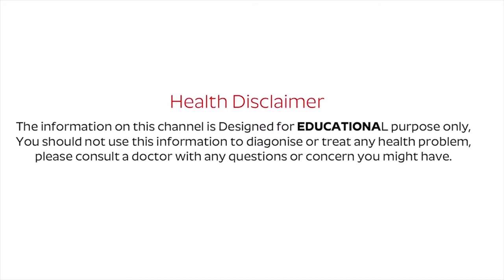Best chiropractor in Hyderabad-Disc Problems Clearly Discuss and Treatment Dr.Sachin Raj PHYSIOSHINE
Disc Problems Clearly Discuss and Treatment   Dr Sachin Raj